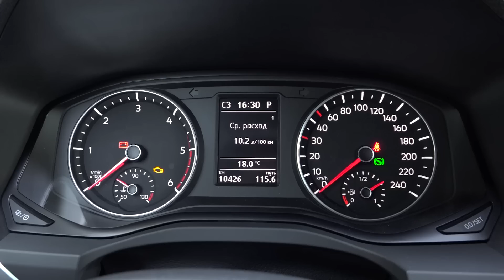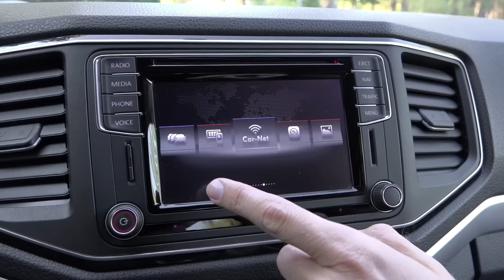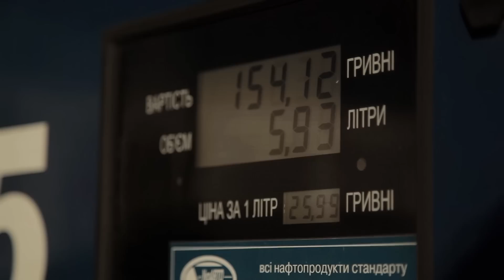VW Amarok 3.0 V6 TDI - тест-драйв InfoCar.ua (Амарок)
Фольксваген Амарок совсем не новинка для нашего рынка, но теперь он обновился и получил новый топовый дизельный мотор на 3 литра. В таком исполнении мы и взяли его на тест.